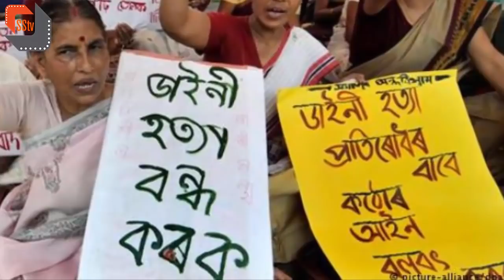ডাইনি সন্দেহে নারী সাথে একি করলো স্থানীয় খাপ পঞ্চায়েত, জানলে আঁতকে উঠবেন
স্বাধীনতার ৭০ বছর পরও দেশের কোনও না কোনও প্রান্ত থেকে নিত্যদিনই মহিলাদের উপর শারীরিক নির্যাতনের অভিযোগ উঠে। কিন্তু রাজস্থানে সম্প্রতি এক মহিলার উপর যেরকম পাশবিক অত্যাচার চালাল স্থানীয় খাপ পঞ্চায়েত, তার নজির মেলা ভার। তুকতাকের অভিযোগে ৪০ বছরের এক মহিলার উপর নৃশংস অত্যাচারের অভিযোগ উঠেছে রাজস্থানের আজমের জেলার কেকরি গ্রামে। নির্যাতিতার ১৫ বছরে সন্তান পুলিশকে যে বিবরণ দিয়েছে ওই অত্যাচারের, শুনে দুঁদে পুলিশকর্তারাও চমকে উঠেছেন। পাশবিক অত্যাচারের ২৪ ঘন্টার মধ্যে নির্যাতিতার মৃত্যু হয়।